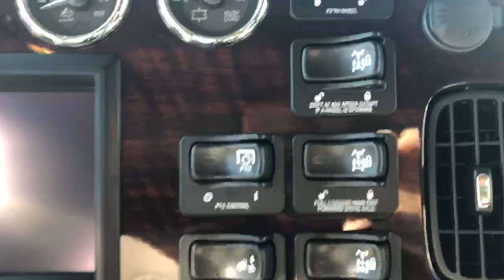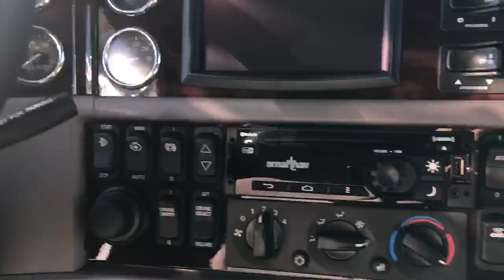WALKAROUND: 2021 PETERBILT MODEL 389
This good-looking 2021 Peterbilt Model 389 (stk #196351) is on the lot at Peterbilt of Council Bluffs. It has a Cummins X15 engine, 18 speed transmission, 565 HP and 44" flat-top sleeper.